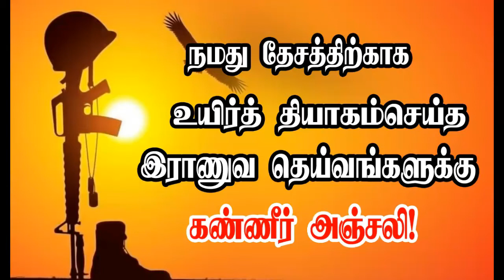AS. வஹிதா ஆடியோஸ் + தன்ராஜ்(9787194707) அமைப்பில் கீழவளவு நாடகம் பகுதி 13